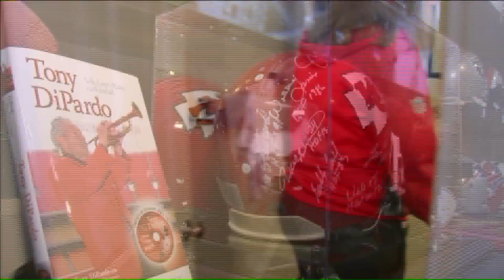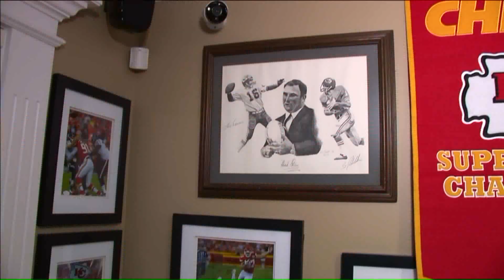This Diva Den is filled with Chiefs memorabilia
Stare at the wall with signed helmets of all 32 NFL teams, and you might think you`re in the NFL Hall of Fame. But it`s actually the "Diva Den" of one metro couple.